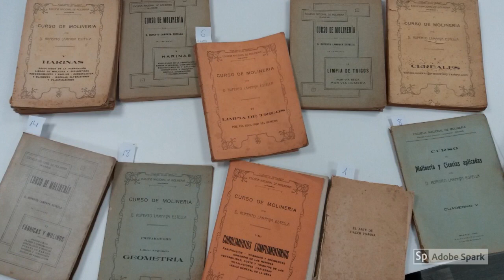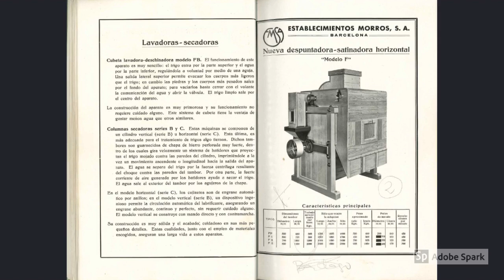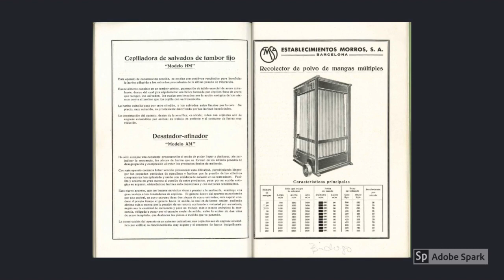San Miguel Irin Errota / Harinera San Miguel de Etxarri Aranatz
Exposición virtual de la documentación donada al Archivo de la Administración por la familia Jauregi.